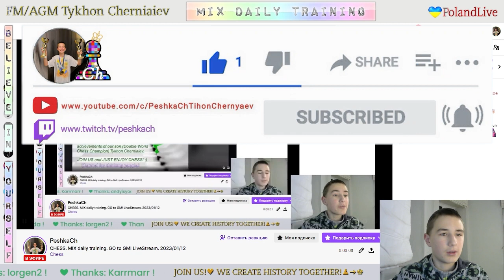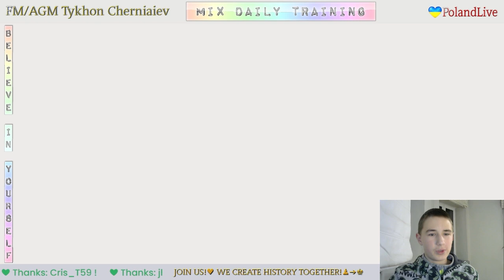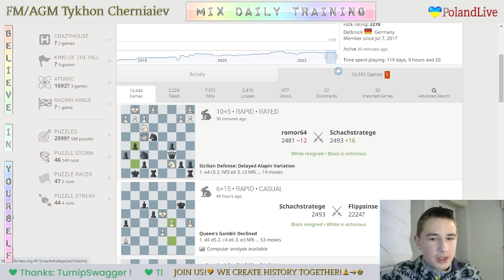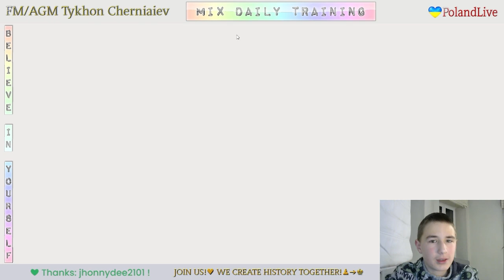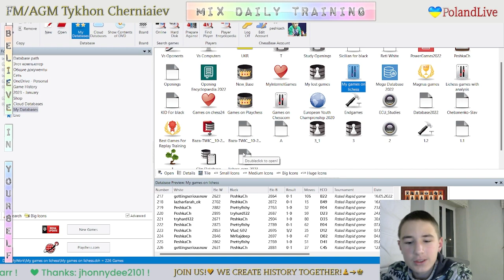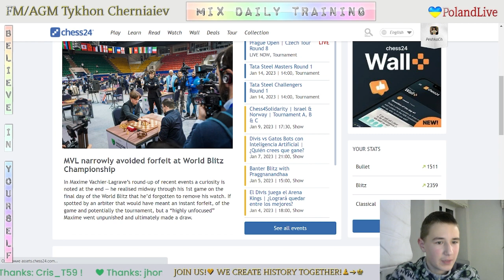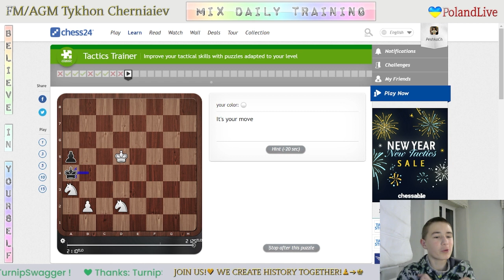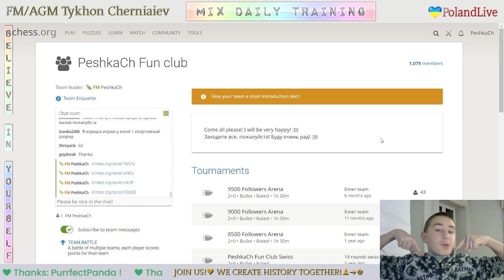CHESS. MIX daily training. GO to GM! LiveStream. 12/01/2023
The highlights of the Mix Daily Training:
  1:39 - Game with a live opponent "gettingseriousnow"
24:57 - Analysis of the game
29:00 - Game with computer Grandmaster 22
38:55 - Puzzles